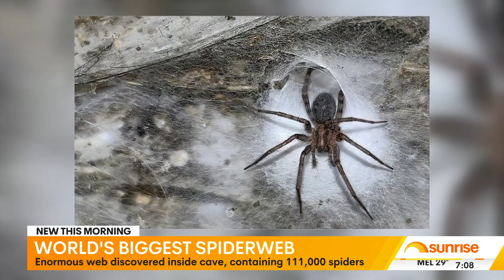World’s biggest spiderweb discovered by scientists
Scientists have discovered the world’s largest ever spiderweb inside a black and dark cave between Albania and Greece.